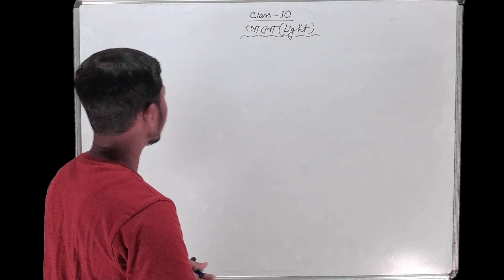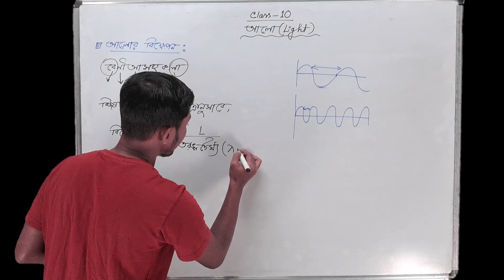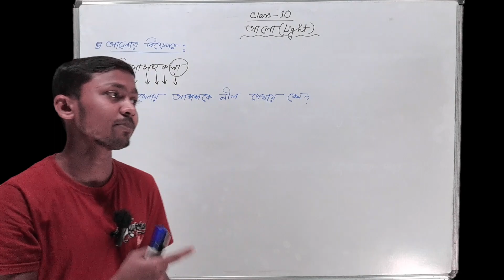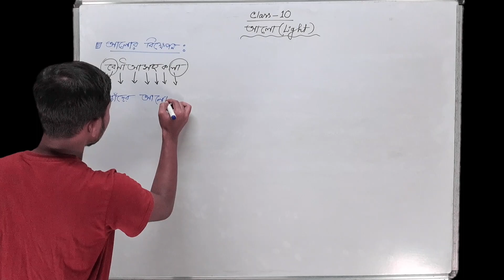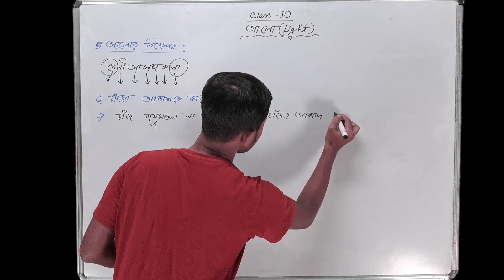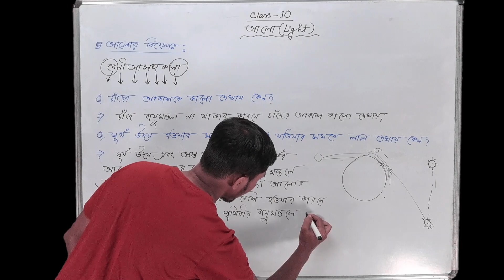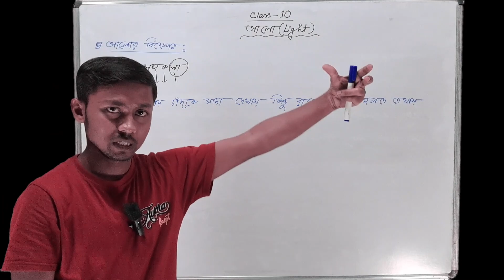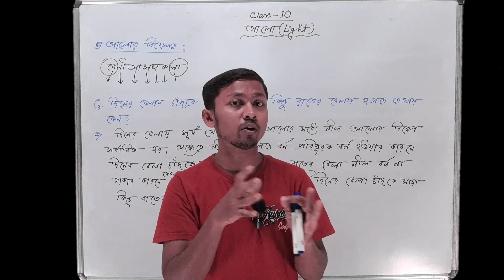Class 10 Physical Science Chapter 5 (Part-25) | আলোর বিক্ষেপণ | Conceptual Questions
PDF Link -

প্রিয় বন্ধুরা,
বঙ্গ পাঠশালায় তোমাদের স্বাগত। এই ভিডিও টিতে
আমরা Class 10 Physical Science Chapter 5 | Light | আলো নিয়ে আলোচনা করেছি।।

আশাকরি ক্লাসটি তোমাদের ভলোলাগবে এবং অনেক কিছু শিখতে পারবে।। আর ক্লাসগুলো ভালো লাগলে like 👍করো ও বন্ধুদের সাথে share💫 করো।।